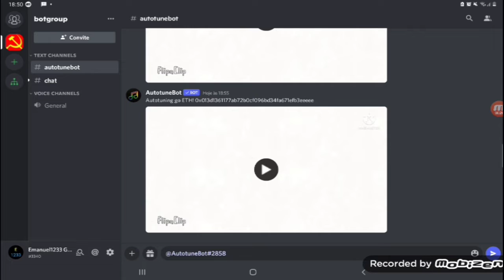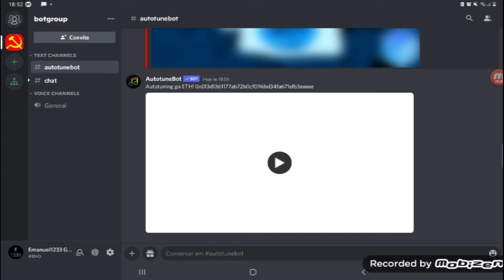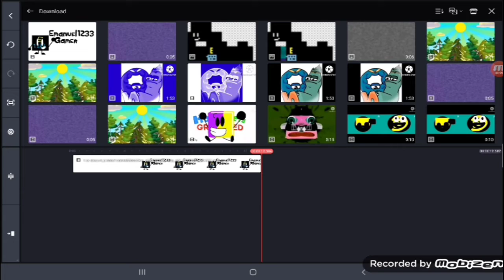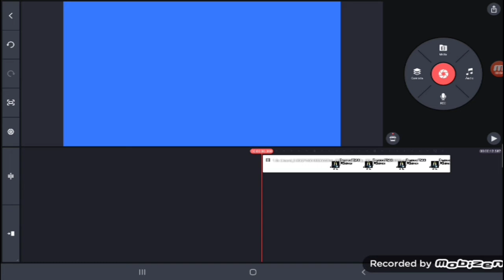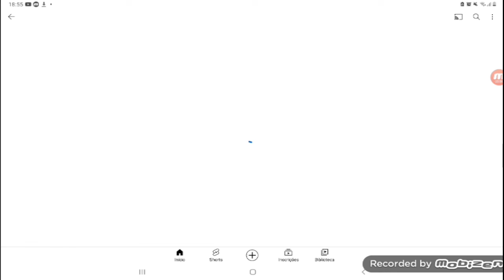(REQUESTED) How To Make TehDuckSpartan Vocoded Using Kinemaster And Discord!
Requested by @Windows10TheShuricScanAndEffects2022.